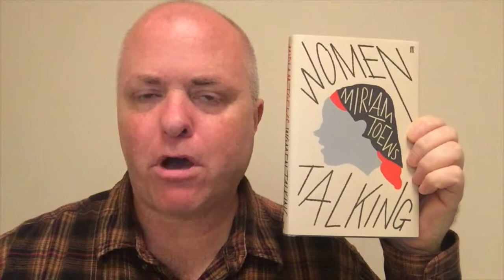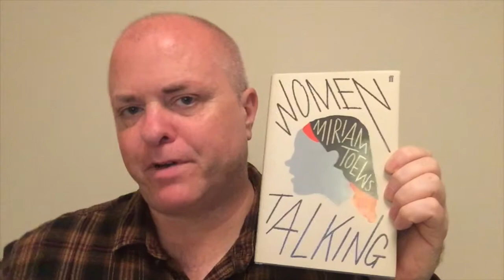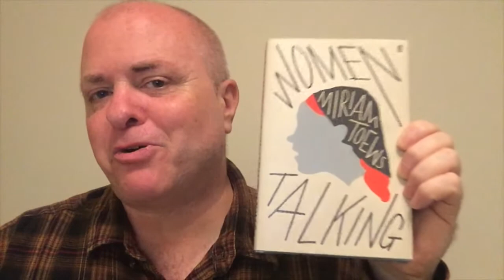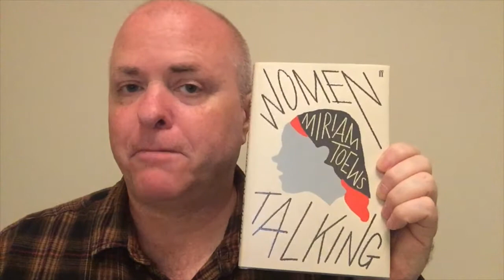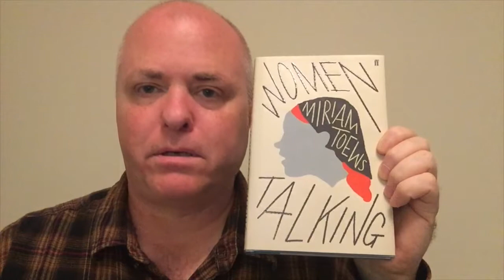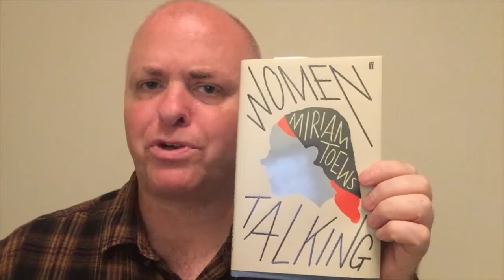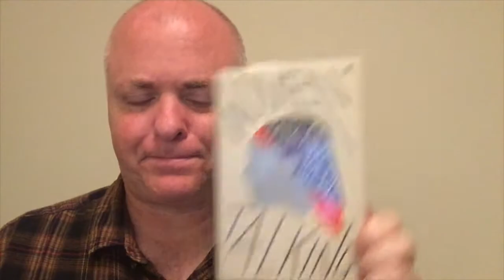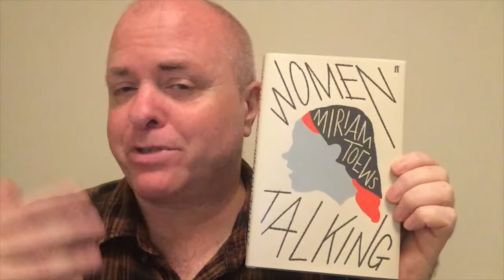My Book of the Year: Women Talking, by Miriam Toews